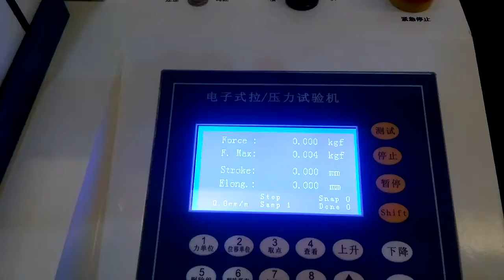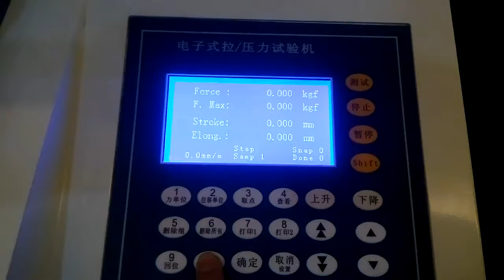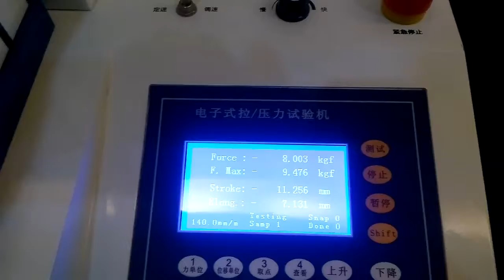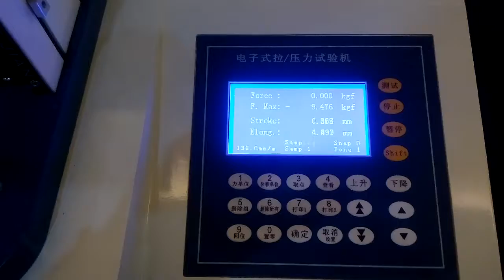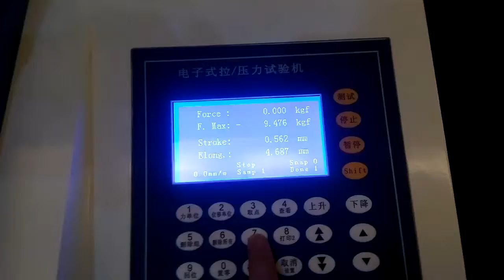C Tensile Testing